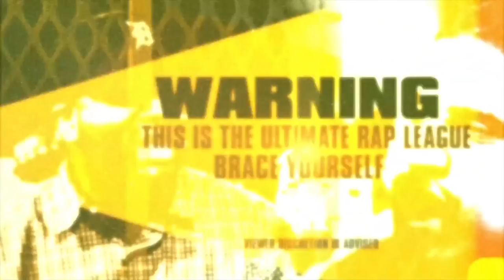SMACK/URLTV PRESENTS : B MAGIC VS TAY ROC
SMACK/URL PRESENTS:
SMACK/URL continue to lead the MC Battle culture with another classic match up between St. Louis' B-Magic & Baltimore's Tay Roc. This battle is definitely an instant classic that is sure to entertain. Make Sure you purchase your tickets for NOME 3 NOW!!! ) tickets are moving fast.